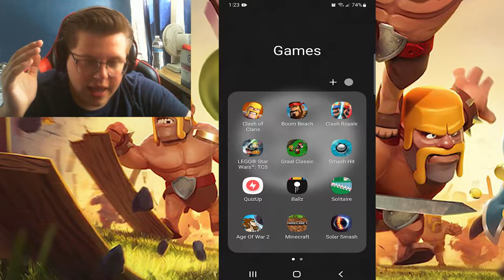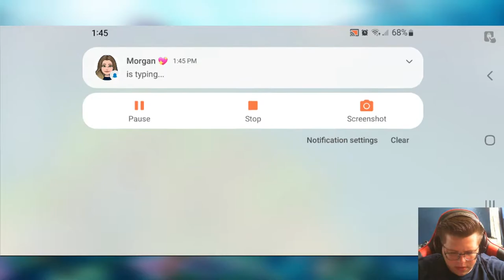10 YEAR OLD SUPERCELL ACCOUNT SHOWCASE